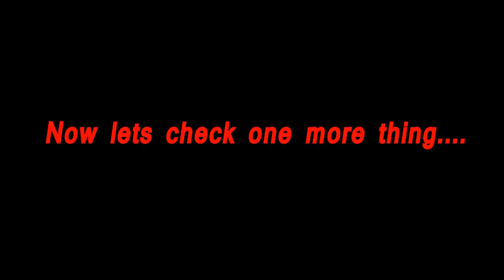"Da Epic Knife Kill!" At Virenoja Brickfactory 10.5.2014 In 3rd Person&Headcam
Footage from weekend airsoft games at Virenoja Brick Factory Finland. This time i bumped into cheater, who got filmed! Say cheers fuc !! Also EPIC knife kill and much much more!

That knifing maybe wasent most epic in course of human history, but most epic for me so far^^ I have to try do more of those in future^^

For amazing tutorials and some great premade after effects files:
henrythejedi